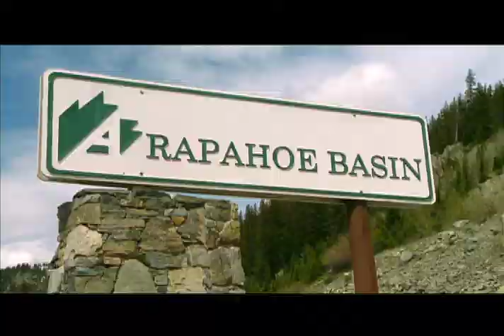AC Abasin S14 D2